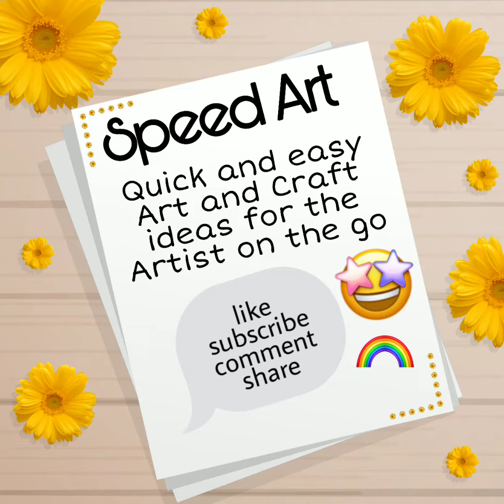Cherry 🍒Keychain/ Pom Pom cherry craft/ cardboard easy craft/Speed Art 🎨